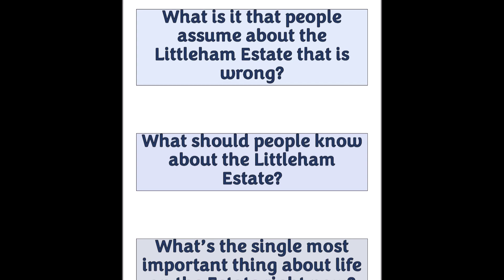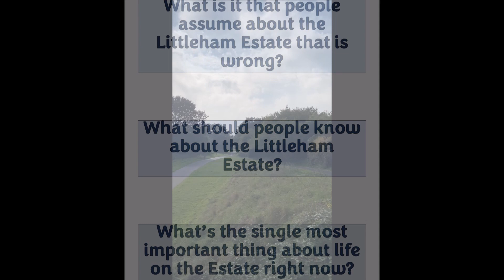Littleham Questions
THREE LITTLE QUESTIONS - A unique initiative all about Littleham Estate, Exmouth